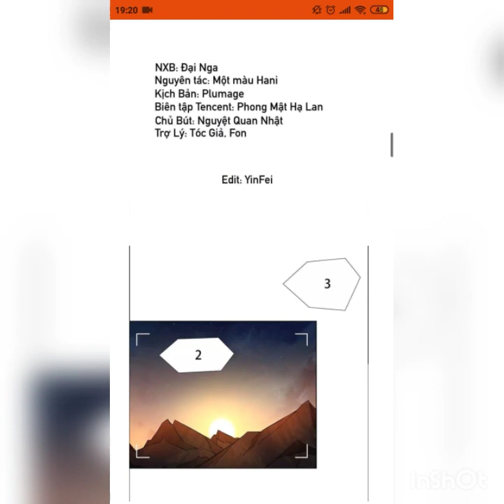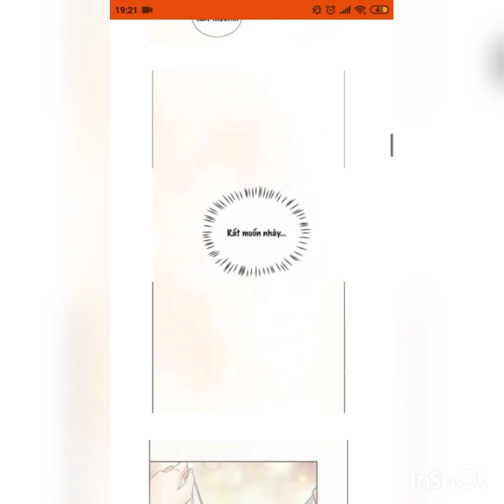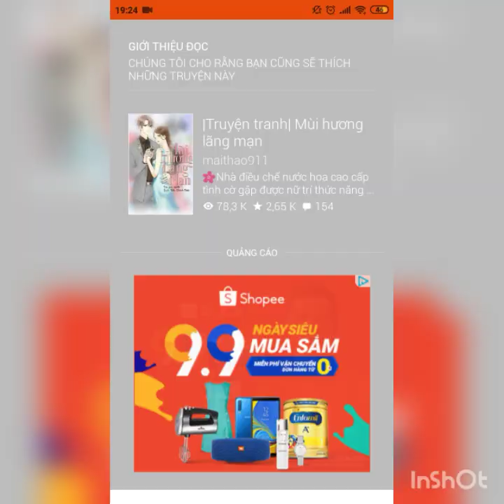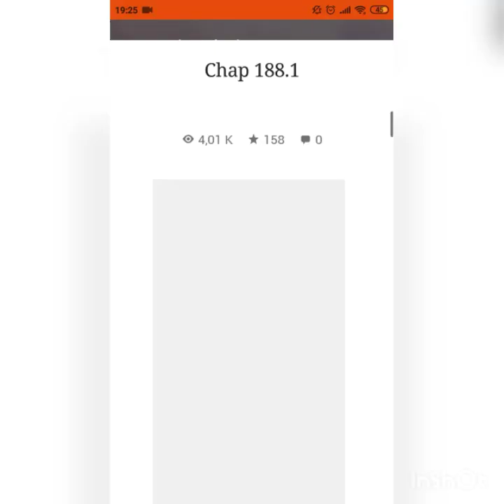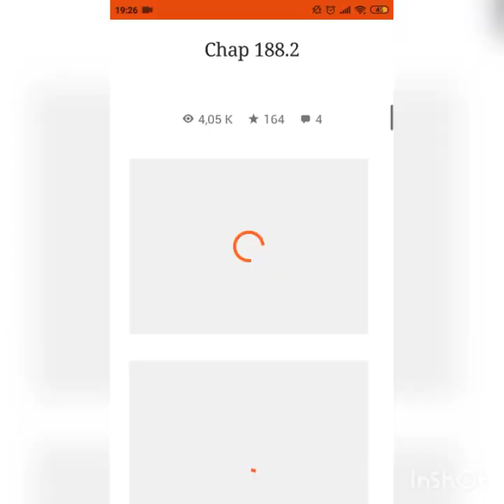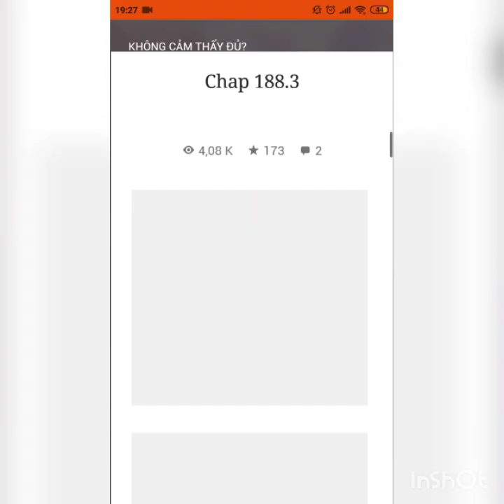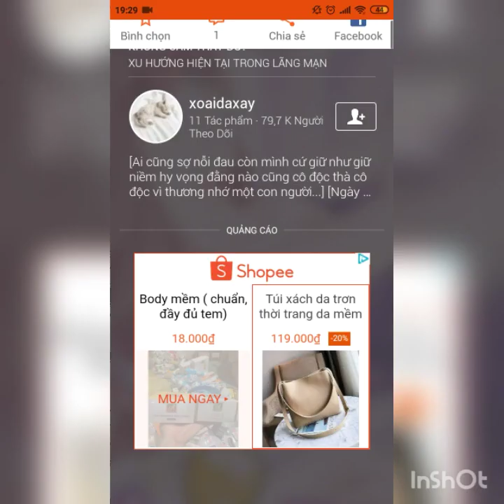[TRUYỆN TRANH] - Chap 186-188 - Trọng sinh để ngủ với ảnh đế